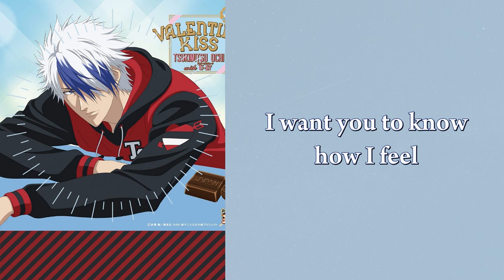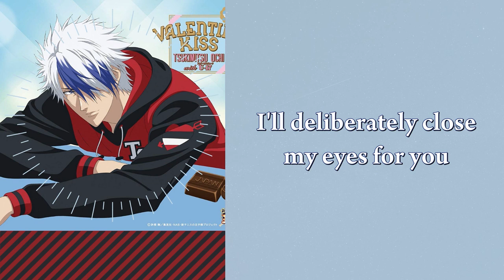【Engsub】Valentine Kiss - Ochi Tsukimitsu ft. Mouri Juusaburou (CV: Kawakami Takafumi & Nojima Kenji)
「(𝐍𝐞𝐰) 𝐏𝐫𝐢𝐧𝐜𝐞 𝐨𝐟 𝐓𝐞𝐧𝐧𝐢𝐬」Valentine Kiss
▸ English: Valentine Kiss
▸ 日本語: バレンタイン・キッス
· · ·𖥸· · ·
▸Character: Ochi Tsukimitsu (越知月光) ft. Mouri Juusaburou (毛利寿三郎)
▸Character Voice: Kawakami Takafumi (川上 貴史) ft. Nojima Kenji (野島 健児)
▸Original Sung by: Sayuri Kokushō (国生さゆり)
▸Lyrics: Akimoto Yasushi (秋元 康)
▸Composed: Sei Hiroaki (瀬井広明)
▸Arranged: Jun Satou (佐藤準)
· · ·𖥸· · ·
▸ Translate: Talia + Duýn
▸ Video: Talia
· · ·𖥸· · ·
· · ·𖥸· · ·